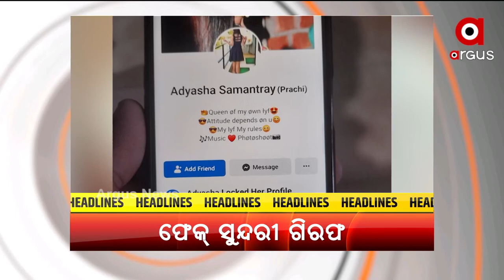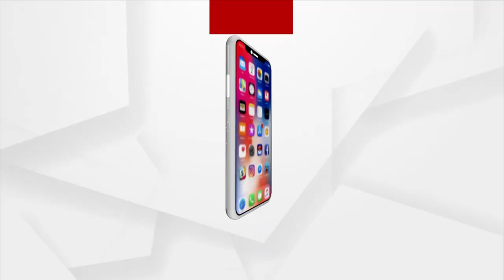6 PM HEADLINES | Argus News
6 PM HEADLINES